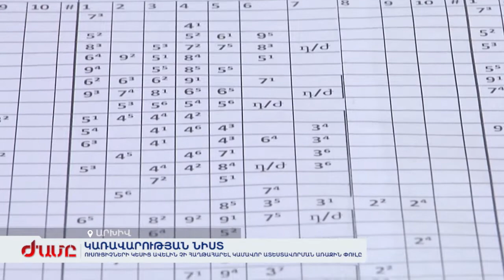Ուսուցիչների մեծ մասը չի հաղթահարել հավելավճարի ատեստավորումը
Ատեստավորման գործընթացը փուլերով է։